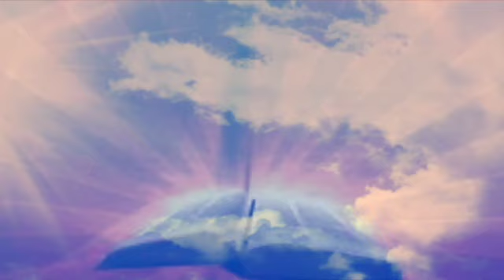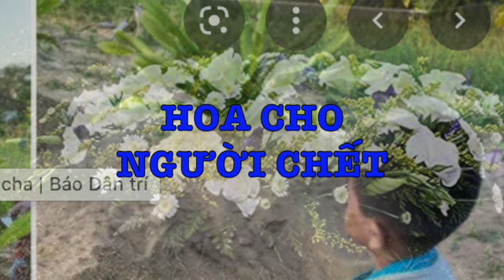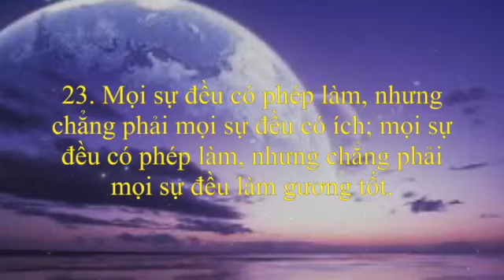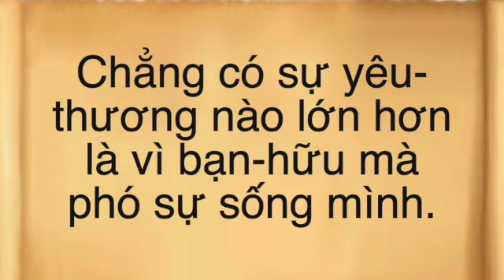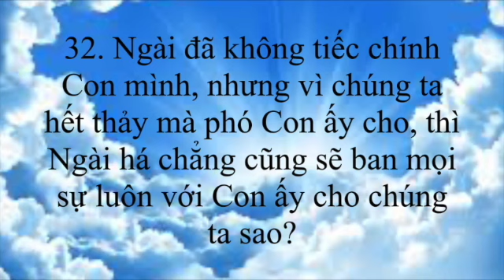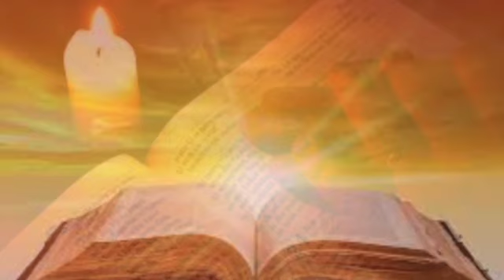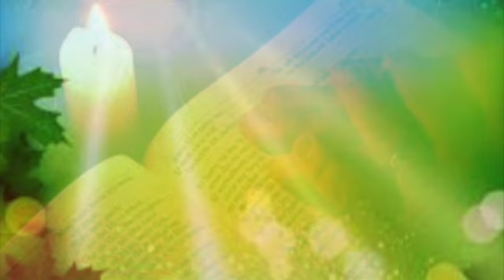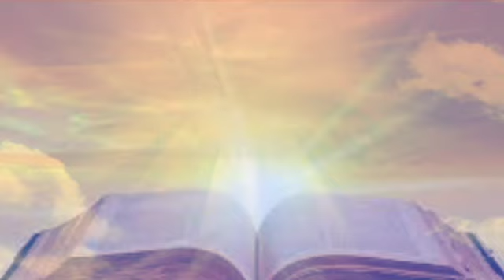HOA CHO NGƯỜI CHẾT --HỒN XÁC (phatthanhtinlanh.net)